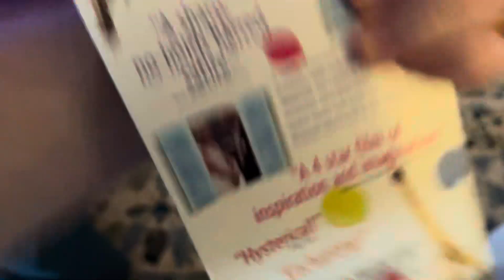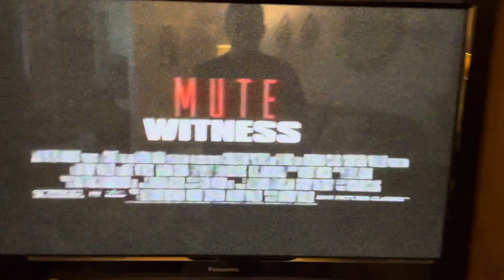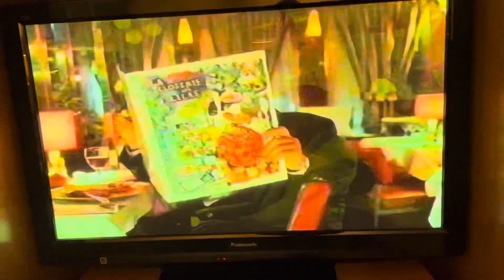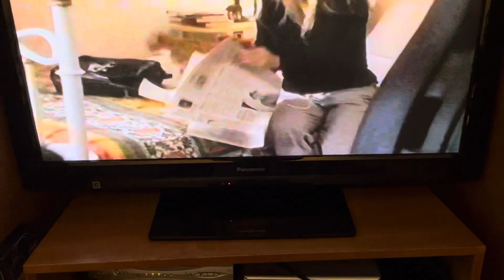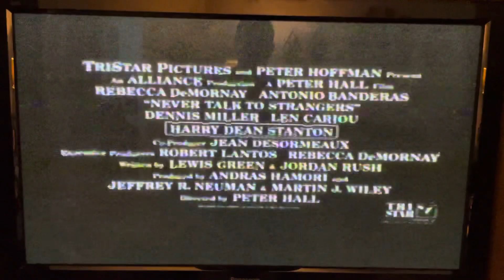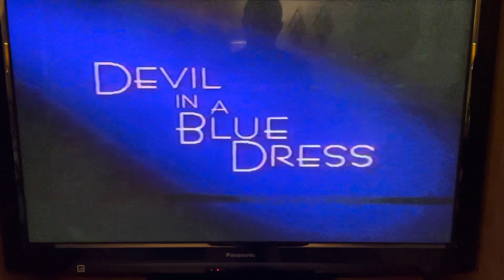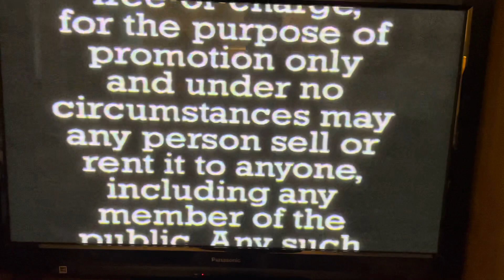Opening to Window to Paris 1995 Promotional Copy VHS